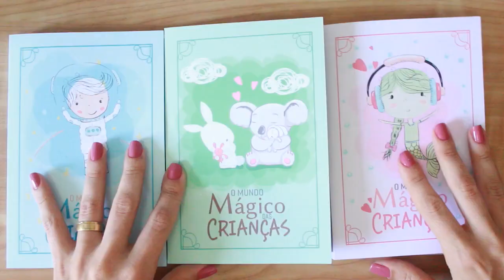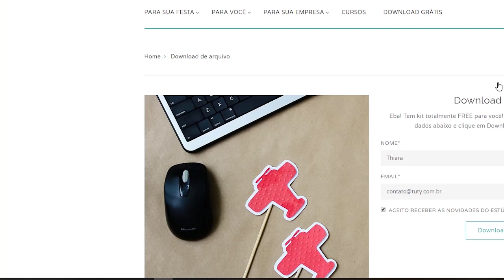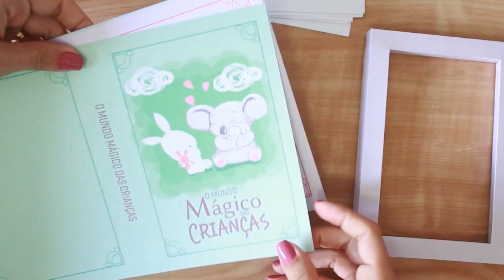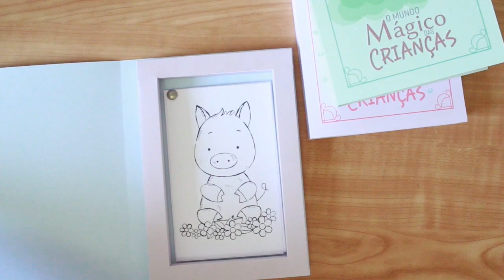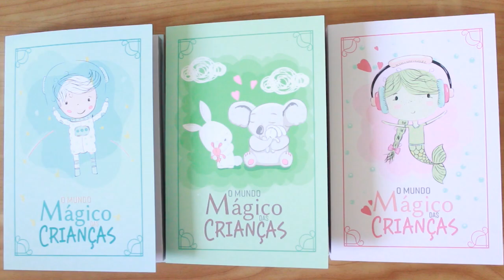Caixinha de atividades para o Dia das Crianças | Thiara Ney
Para comprar o perfume de papel, clique aqui (use o cupom ESTUDIOTUTY para ter desconto)